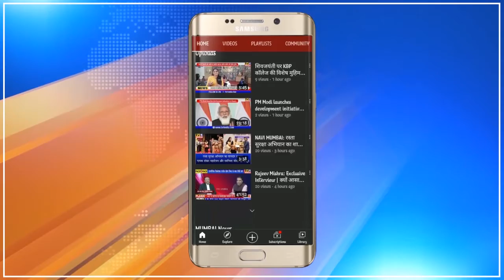KhabarDinBhar​ | Mumbai- Maharashtra और देश प्रदेश की 10 बड़ी खबरें | 26-04-2021